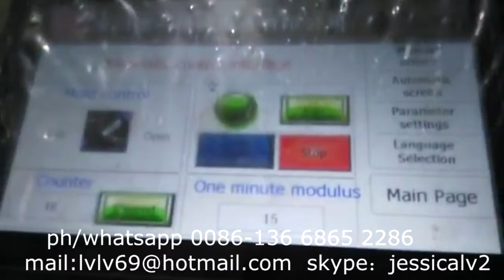jessica ps foam food box forming and cutting machine